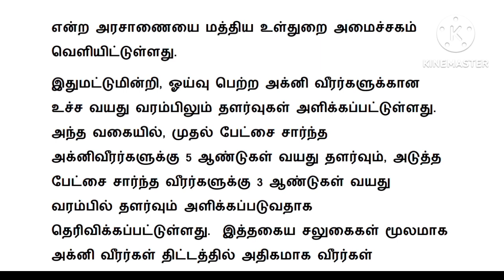Pensioners news 2023 in tamil latest / agnipath scheme tamil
Pensioners news 2023 in tamil latest / agneepath scheme tamil